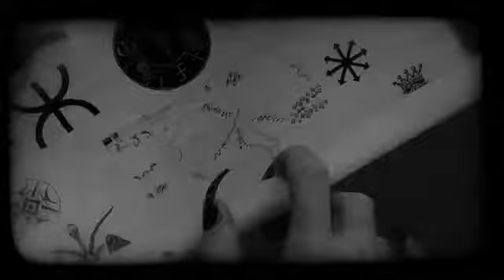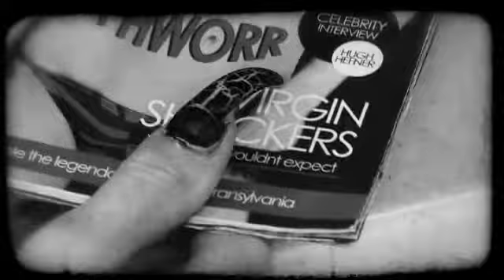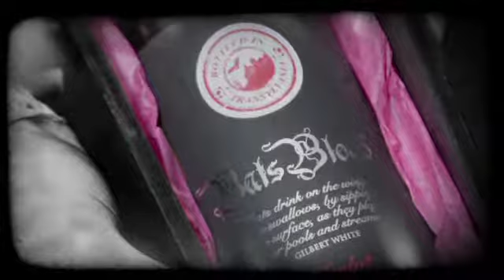Barber Shop: Bats Blood short movie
A short movie created for Bats Blood: The legendary wine from Transylvania.